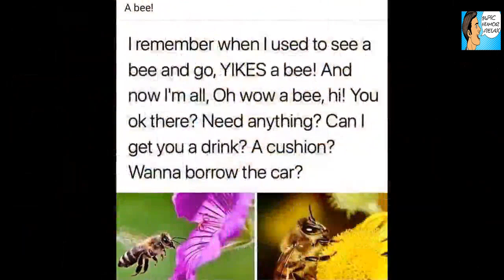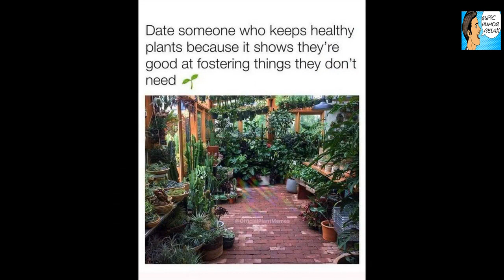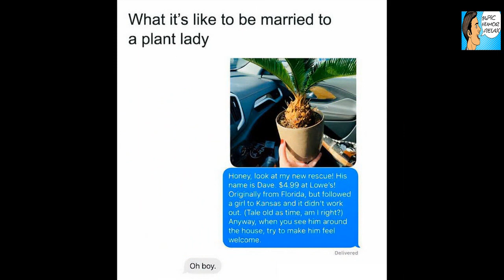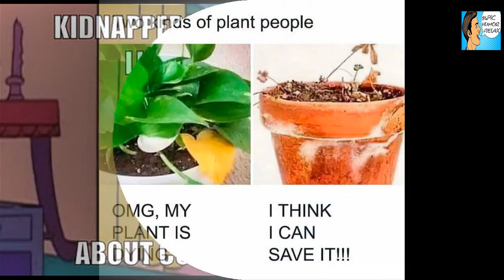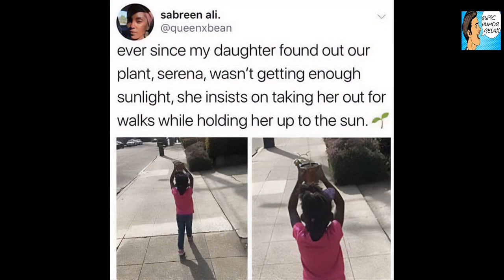25 Hilarious Gardening Memes That Require Zero Watering